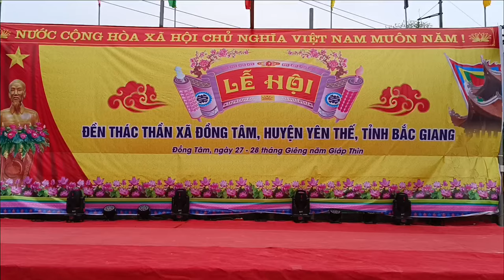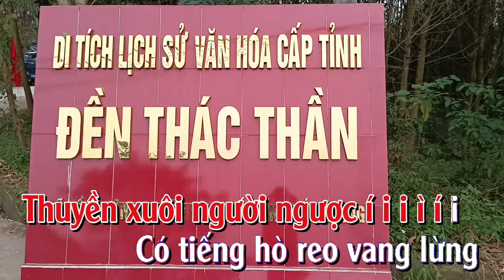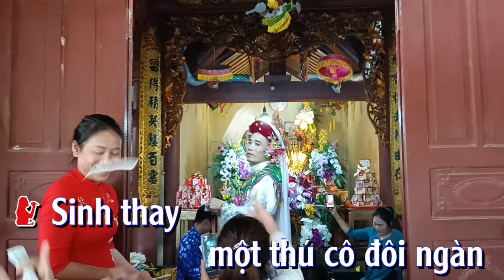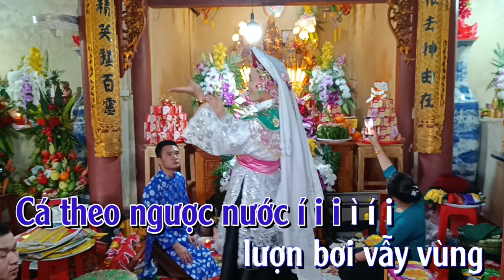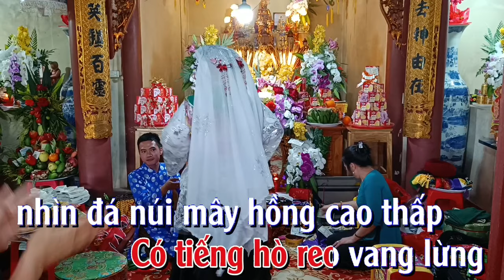KARAOKE CÔ ĐÔI THƯỢNG NGÀN - Song ca - Beat chuẩn Fm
Bài hát CÔ ĐÔI THƯỢNG NGÀN
Thể loại Hát văn

CÔ ĐÔI THƯỢNG NGÀN
Ngọc điện chốn kim môn
Cô ra vào ngọc điện chốn kim môn
Danh thơm ngoài cõi í i
Tiếng đồn trong í i, trong cung

Xinh thay một thú cô đôi ngàn
Bầu trời cảnh phật í i i ì i í
Phong quan bốn mùa trên bát ngát í
Trăm hoa đua nở dưới cảnh bầy cầm thú đua chơi
Í i ì í a ới a a à ới a à

Tấu lạy Cô
Cô trèo đèo Cô vãn cảnh sơn trang đấy

Chim bay phấp phới mọi nơi
Cá theo ngược nước, í i i ì i í
Lượn bơi vẫy vùng
Trên rừng tùng gió rung xao xác, trên đỉnh sườn non đá vách cheo leo
Kìa dòng sông Thương nước chảy trong veo

Lạy Cô
Cô sáng Toạ, sáng Phủ, đẹp nhất thế Cô

Sông Thương nước chảy trong veo
Thuyền xuôi người ngược, í i i ì i í
Có tiếng hò reo vang lừng
Nhìn đá núi mây tầng cao thấp
Chứ ngàn cỏ hoa tăm tắp màu xanh
I í i ì í a ới a a à ới a à

Lạy Cô
Cô xinh đẹp quá
Cô hát hay quá
Tấu lạy Cô

Cô chơi bốn mùa gió mát trăng thanh i
Hoa thơm cảnh lạ, í i i ì í i
Mây màu ấm êm
Nhìn cảnh lạ rừng sim, ao cá chứ đọt măng giang, măng nứa, măng tre
Các bạn Tiên đủng đỉnh ra về, i i ì ì a

Tấu lạy Cô
Cô đi mây về gió
Cô về phù hộ, độ trì cho bách gia trăm họ chúng con

Bài sai đố triệu lục cung
Nàng ân, nàng ái vốn dòng sơn trang
Tính cô hay măng trúc, măng giang
Á a a á à à a

Thiều quang sáng tỏ lưng trời
Một màu son sắc tốt tươi rườm rà
Trên ngàn xanh lắm quả nhiều hoa

Đêm, đêm, đêm, đêm ánh đuốc lập loè
Tai nghe tiếng hú thú rừng gọi nhau
Đuốc ai sáng tỏ đêm thâu, một màu son sắc tốt tươi rườm rà

Ngàn xanh lắm quả nhiều hoa
Cô Đôi dạo gót vào ra sớm chiều
Chiếc gùi mây nặng trĩu lưng đeo

Xe loan thánh giá cô hồi cung